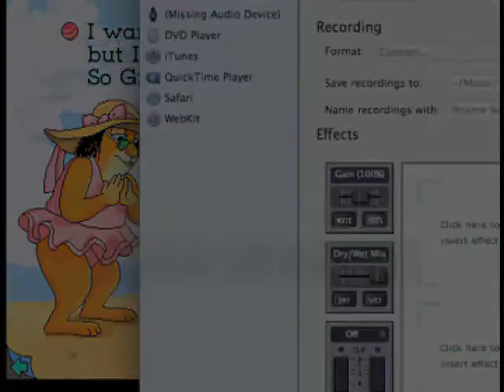Inflatables inspiration video (Improved audio and video quality)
This is the video that got me inspired into balloons and inflatables.
See playlist @ for my other inflatables videos.